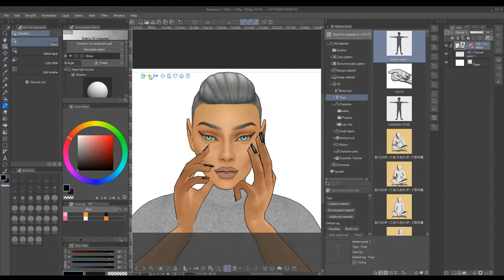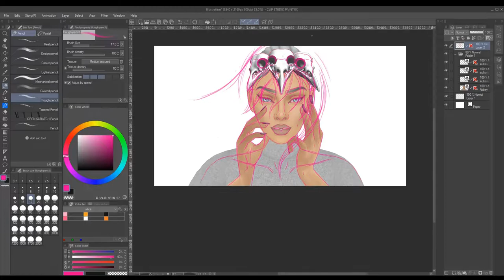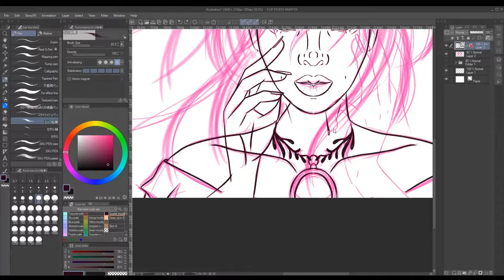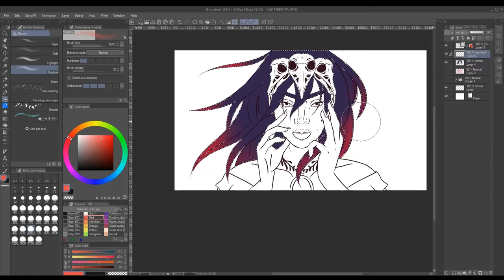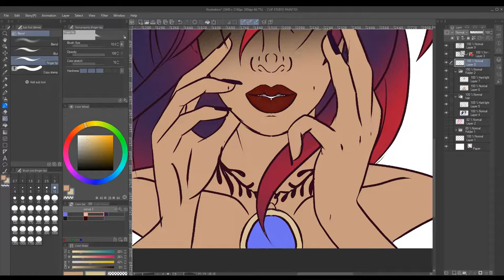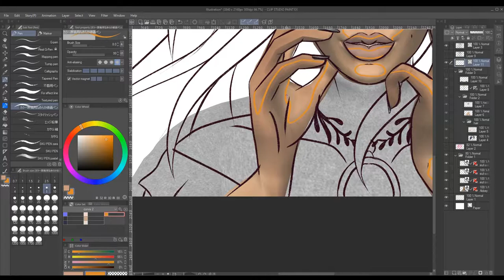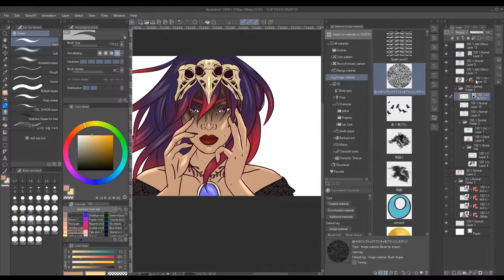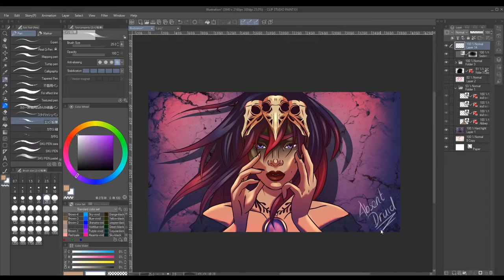Clip Studio Paint - Working with High Detail 3D models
Hello. This is how I use my own 3D models in clip studio paint to create stand-alone artworks and to help with my webcomic Ley Line.
I have spent the best part of this year figuring out how to get them fully up and working in clip studio paint.
Going forward I am going to be making more models of different body shapes and genders.